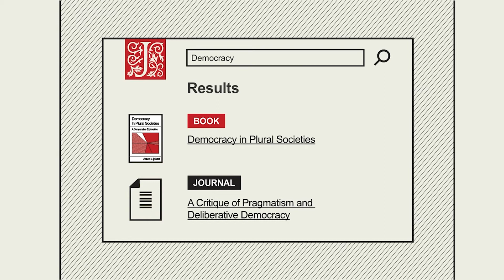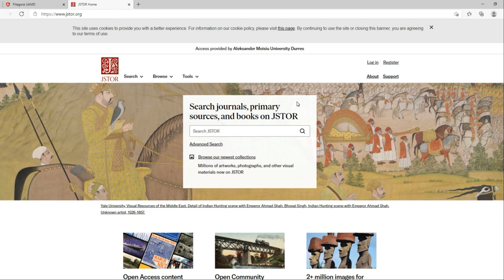Si të aksesojmë në librarinë JSTOR?